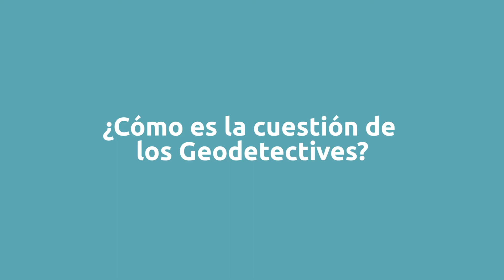Entrevista a Denise Gonfinkiel, Oficial Nacional del Programa Ciencias Naturales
Entrevista a Denise Gonfinkiel, Oficial Nacional del Programa Ciencias Naturales de la Oficina Regional de Ciencias de la UNESCO para América Latina y el Caribe.

A través del Programa Internacional de Geociencias y Geoparques en America Latina y el Caribe, la UNESCO busca la conservación del patrimonio geológico, la eduación en la geociencias y el desarrollo_sostenible en conjunto al geoturismo. Denise Gonfinkiel nos cuentan las distintas actividades de este Programa en la región.